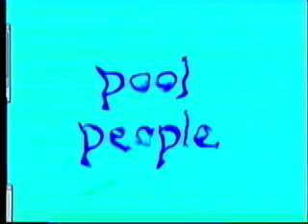Pool People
The Pool People come to the rescue as an innocent swimmer gets attacked by a monster!